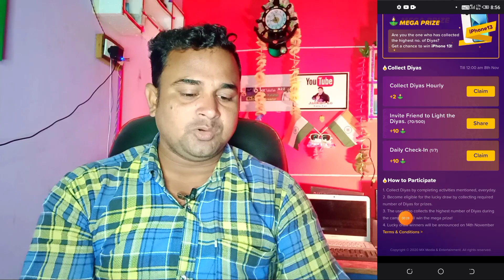Mx takatak par Diwali offer gift kaise milga . Mx Takatak pr diyas se gifts kaise milga